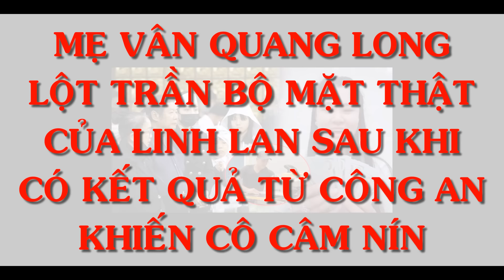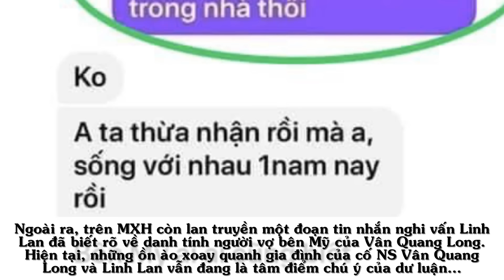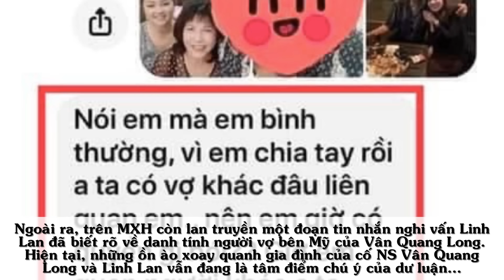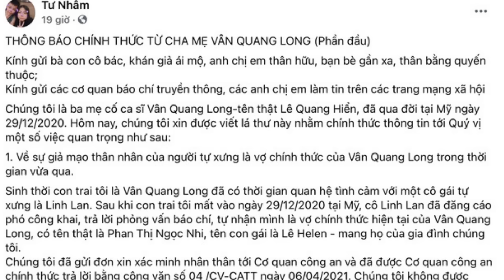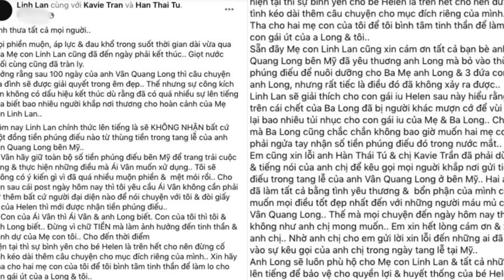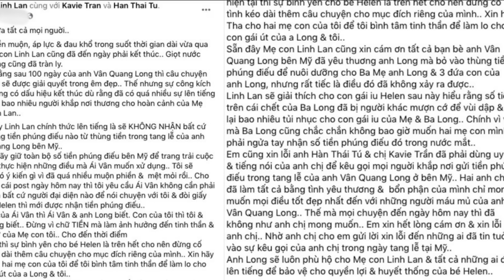Mẹ VÂN QUANG LONG Lột Trần Bộ Mặt Thật Của LINH LAN Sau Khi Có Kết Quả Từ Công An Khiến Cô Câm Nín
"Sau khi con trai tôi mất vào ngày 29/12/2020 tại Mỹ, cô Linh Lan đã đăng cáo phó công khai, trả lời phỏng vấn báo chí, tự nhận mình là vợ chính thức hiện tại của Vân Quang Long, có tên thật là Phan Thị Ngọc Nhi, tên con gái là Lê Helen - mang họ của gia đình chúng tôi".

Nhưng theo bà Tư, Linh Lan tên thật là Ngô Thị Trúc Ly, còn tên Phan Thị Ngọc Nhi kia vốn là của chị gái ruột Linh Lan. Thậm chí, khi kiểm tra tình trạng hôn nhân trên giấy tờ, gia đình nhận ra cô vẫn đang độc thân và không có quan hệ kết hôn với Vân Quang Long...